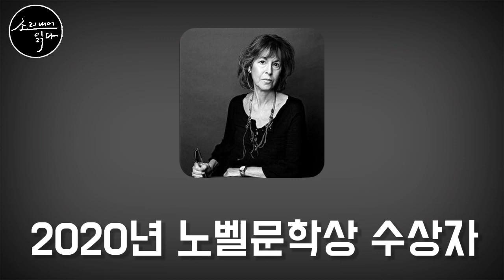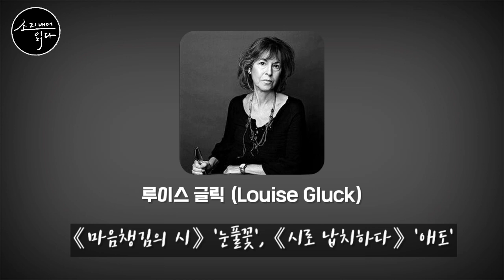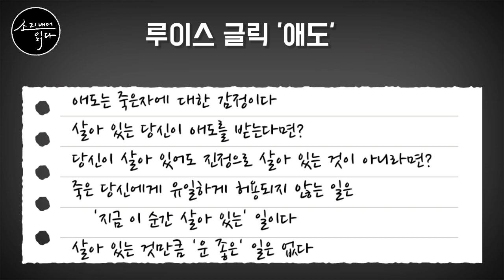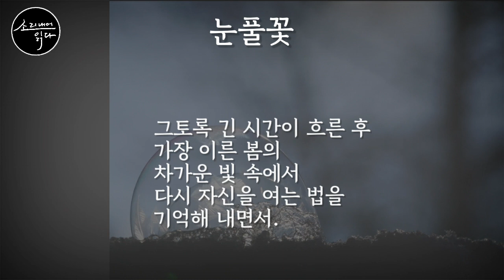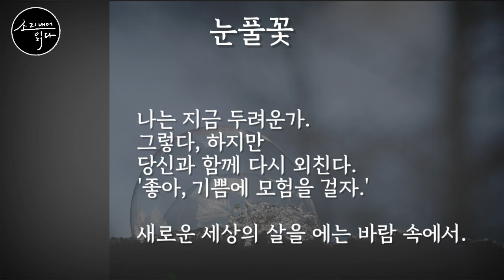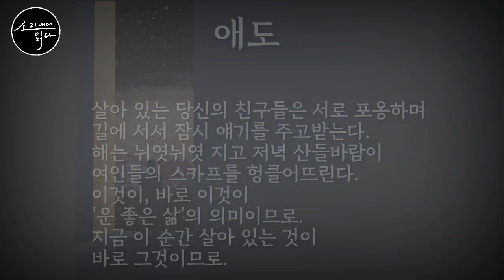[시낭송] 2020 노벨문학상 수상자 '루이스 글릭'의 시를 읽어드립니다!_눈풀꽃(마음챙김의 시), 애도(시로 납치하다)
시인 '루이스 글릭'이 올해 노벨문학상 수상자로 선정됐습니다.
현재 예일대학교 영문학 교수인 그녀는 12권의 시집을 발간했는데요.
안타깝게도 우리나라에는 번역, 출간된 시집이 없습니다.
다행히 류시화 시인의 시집 '마음챙김의 시' 와 '시로 납치하다'에 각각 1편의 시가 실려 있습니다.'눈풀꽃과 애도' 라는 작품입니다.
두 편의 시를 읽어드립니다^^